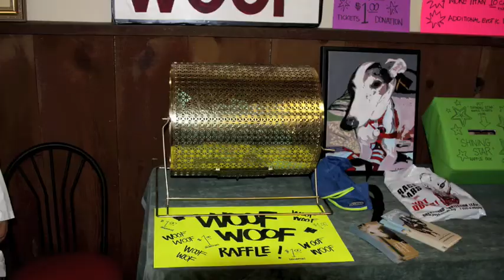Greyhound Gathering 2009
A Gathering of Greyhounds in Kanab, Utah to raise funds to rescue retired racing dogs.